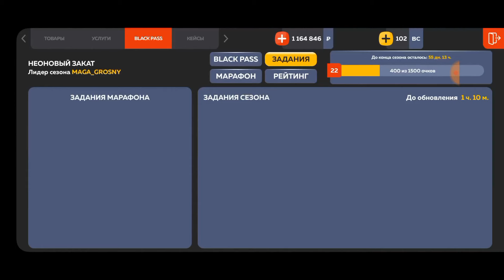PASS AUTO FERARI TESTARASSO TUNING || BLACK RUSSIA ERP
Server: Kaz

Teg:SHUKR1